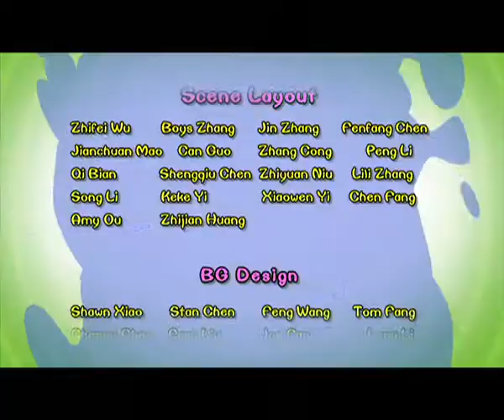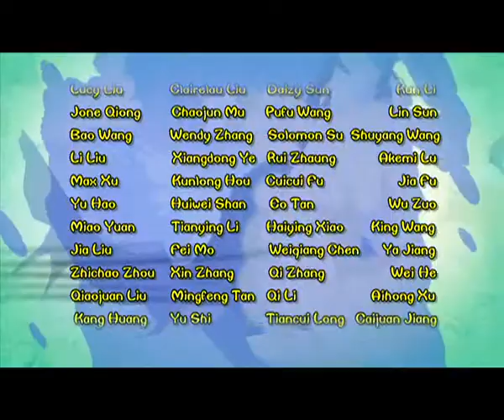Cartoon | Chicken Stew | English | 292 | Sky Lantern